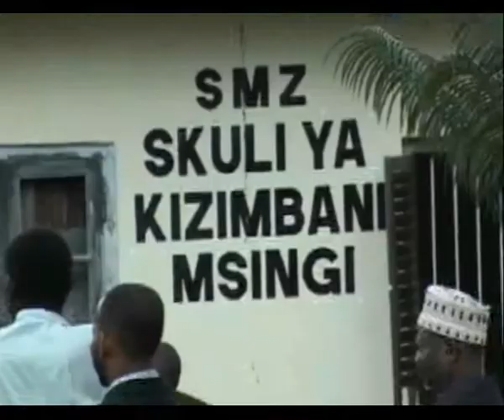President Ali Shein on Education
PRESIDENT AND CHAIRMAN OF ZANZIBAR REVOLUTIONARY COUNCIL DR. ALI MOHAMED SHEIN SAYS EDUCATION IS ONE OF KEY INPUTS BEHIND MAJOR DEVELOPMENT ACHIEVEMENTS IN THE WORLD.